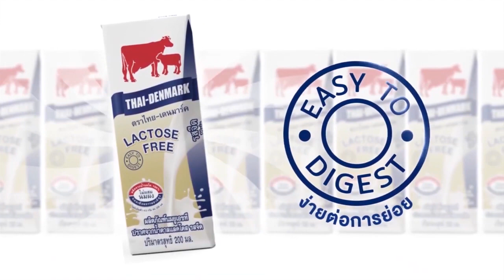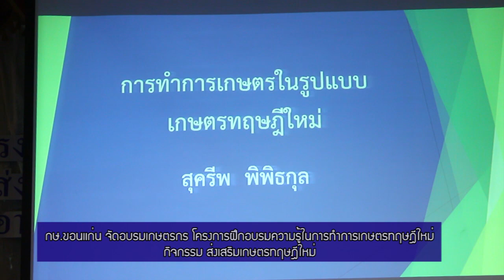กษ.ขอนแก่น จัดอบรมโครงการฝึกอบรมความรู้ในการทำการเกษตรทฤษฎีใหม่ กิจกรรม ส่งเสริมเกษตรทฤษฎีใหม่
วันที่ 1 มี.ค. 2562 สำนักงานเกษตรและสหกรณ์จังหวัดขอนแก่น จัดการฝึกอบรมโครงการฝึกอบรมความรู้ในการทำการเกษตรทฤษฎีใหม่ กิจกรรม ส่งเสริมเกษตรทฤษฎีใหม่ ภายใต้โครงการส่งเสริมและพัฒนาอาชีพการเกษตรตามแนวปรัชญาเศรษฐกิจพอเพียง  โดยมี ดร.พัฒนา  นุศรีอัน เกษตรและสหกรณ์จังหวัดขอนแก่น เป็นประธาน

 ด้านนางศศิมาภรณ์ ศรียะลา หัวหน้ากลุ่มยุทธศาสตร์พัฒนาการเกษตร สำนักงานเกษตรและสหกรณ์จังหวัดขอนแก่น เผยว่า เพื่อการดำเนินงานเป็นไปด้วยความเรียบร้อย บรรลุตามวัตถุประสงค์ของโครงการ ตอบสนองแผนพัฒนาจังหวัดขอนแก่น แผนพัฒนาเศรษฐกิจและสังคมแห่งชาติฉบับที่ 12 และยุทธศาสตร์ชาติ 20 ปี สำนักงานเกษตรและสหกรณ์จังหวัดขอนแก่น จึงดำเนินงานฝึกอบรมความรู้ในการทำเกษตรทฤษฏีใหม่ ตามปรัชญาเศรษฐกิจพอเพียง ของในหลวงรัชกาลที่ 9 เพื่อน้อมนำหลักปรัชญาเศรษฐกิจพอเพียงมาใช้ในการดำรงชีวิตของเกษตรกร ให้มีความรู้ และความพร้อมในการทำการเกษตรทฤษฏีใหม่ และเพื่อลดต้นทุนการผลิต และส่งเสริมให้เกษตรกรมีรายได้เสริมจากอาชีพเกษตร

โดยมีหัวข้อการบรรยาย ได้แก่ การทำเกษตรทฤษฎีใหม่  การตลาดนำการผลิต และ การสร้างมาตรฐานสินค้าเกษตร

ทั้งนี้ผู้เข้ารับการอบรมประกอบด้วย สมาชิกสหกรณ์การเกษตร สมาชิกวิสาหกิจชุมชน Smart farmer ,Young smart farmer เกษตรกรที่ดำเนินการผลิตสินค้าเกษตร เกษตรกรผู้ได้รับแหล่งน้ำ(บ่อบาดาล) จำนวน 100 คน